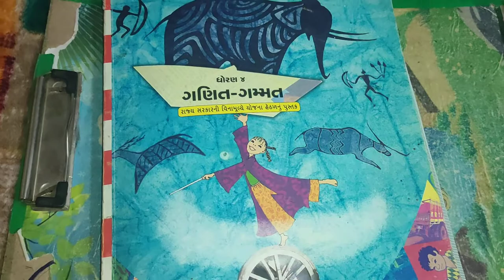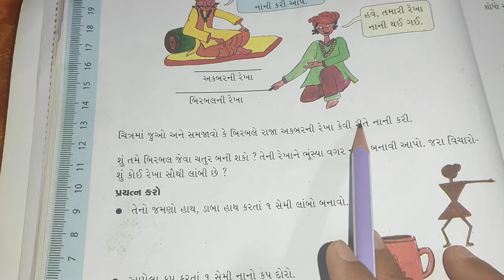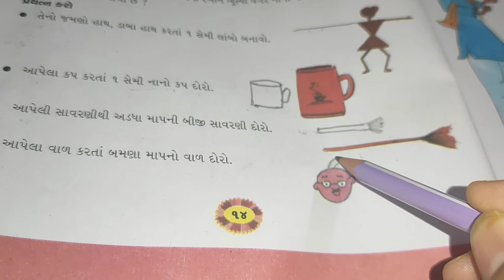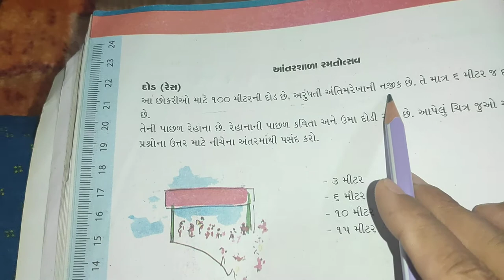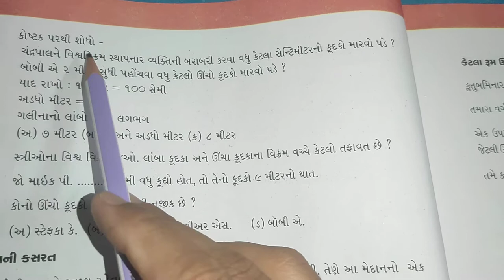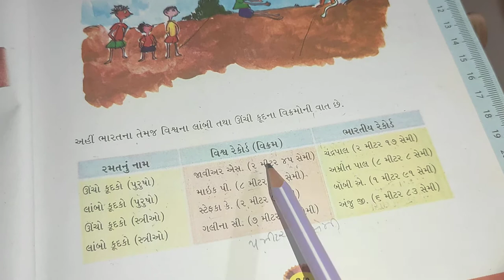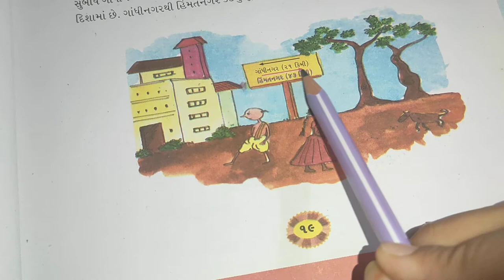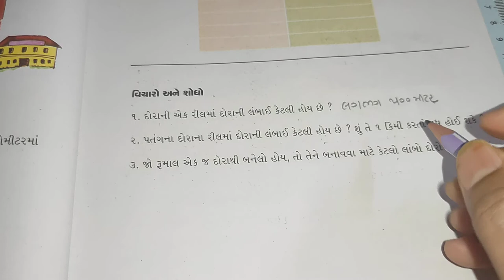ધોરણ 4, ગણિત, પ્રકરણ - 2, લાંબુ અને ટૂંકું